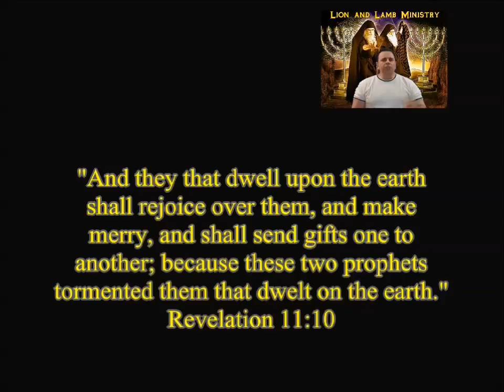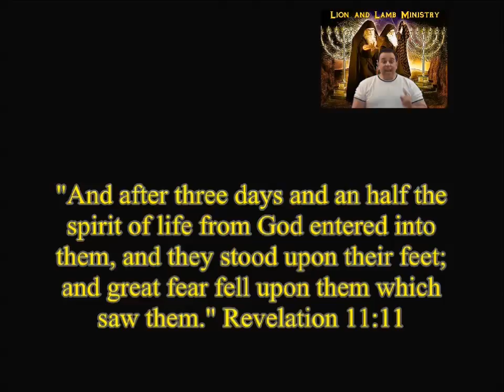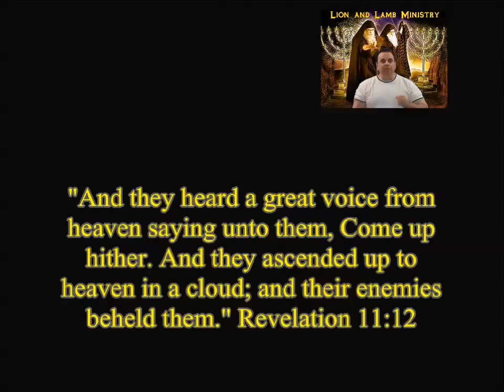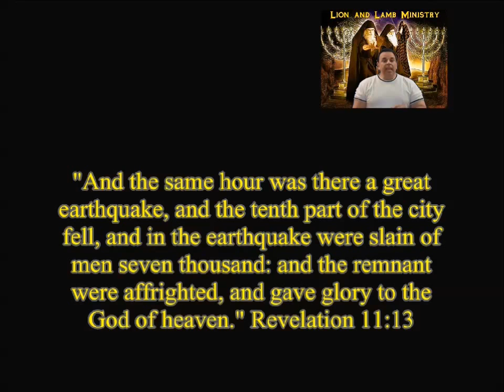Who are the Two Witnesses of Revelation 11? SUPER EXTRA - Pastor David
And after three days and an half the Spirit of life from God entered into them, and they stood upon their feet; and great fear fell upon them which saw them. And they heard a great voice from heaven saying unto them, Come up hither. And they ascended up to heaven in a cloud; and their enemies beheld them. Revelation 11:11-12